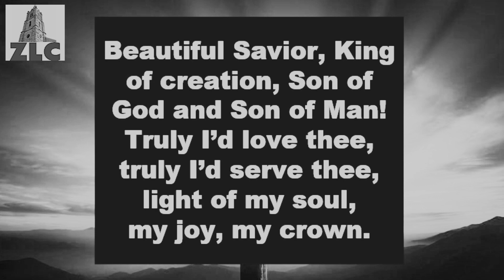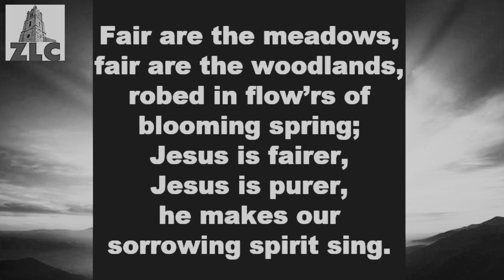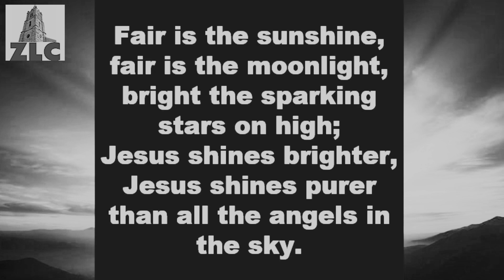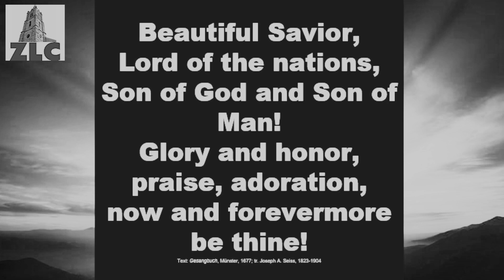Worship Music - Chancel Choir - Beautiful Savior